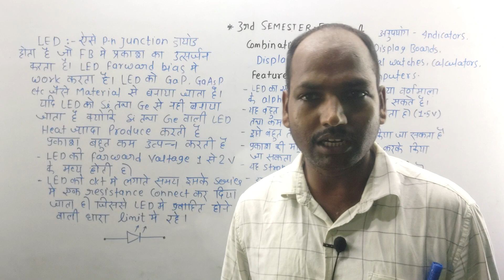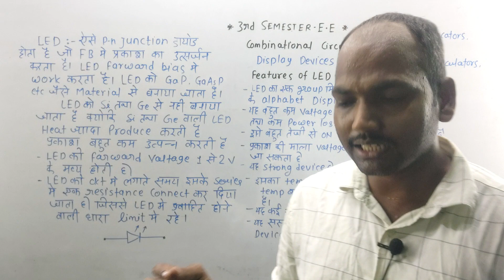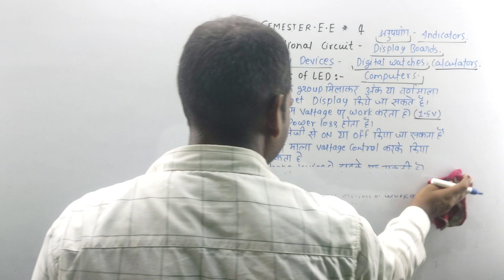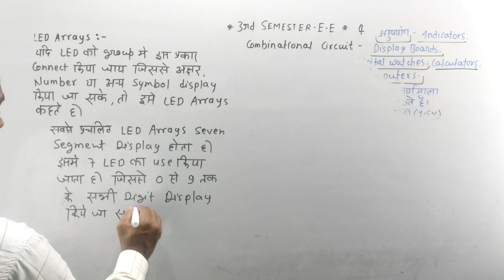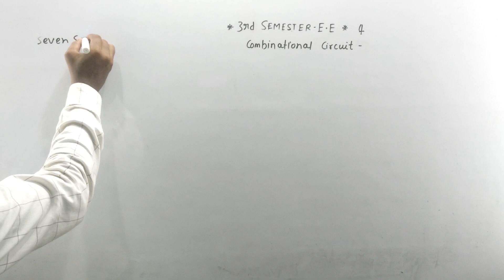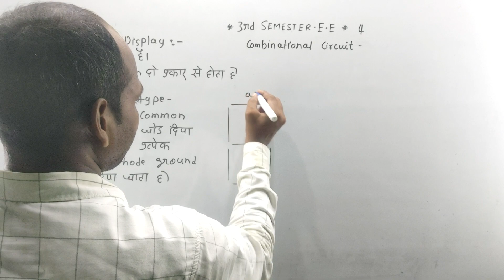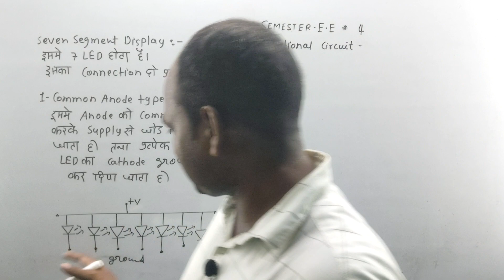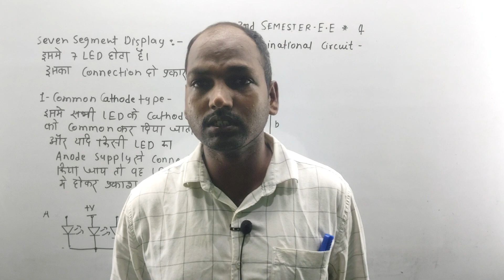#25 Combination Circuit | Digital Electronics | Electrical 3rd Semester @Polytechnic Pathshala